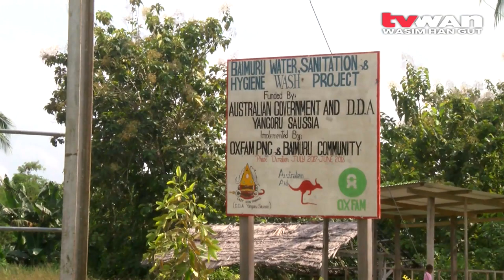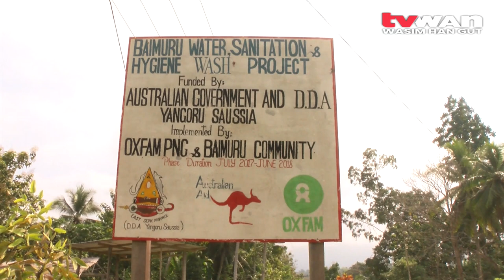WASH program continues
The Yangoru Saussia district in East Sepik Province is continuing to implement the Water Sanitation and Hygiene policy in the wards.

Local MP, Richard Maru today presented a cheque of Five hundred thousand kina to the Lae-based NGO Adventist Development and Relief Agency, ADRA, for the immediate construction of the Kubalia Station water supply system.